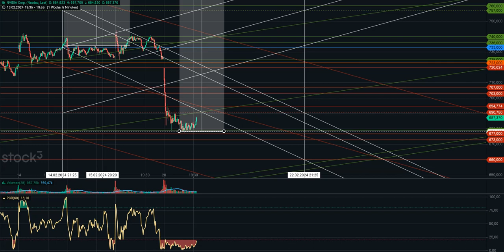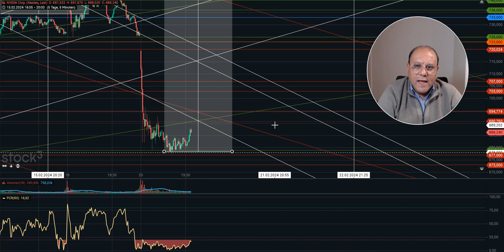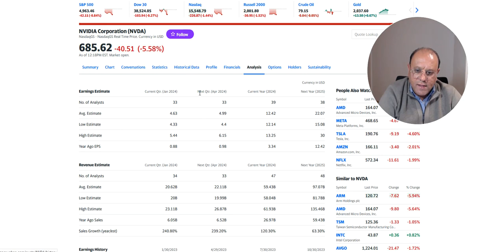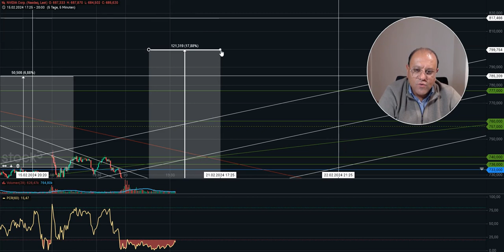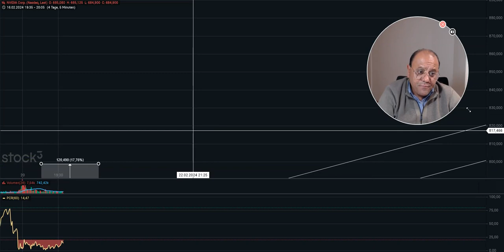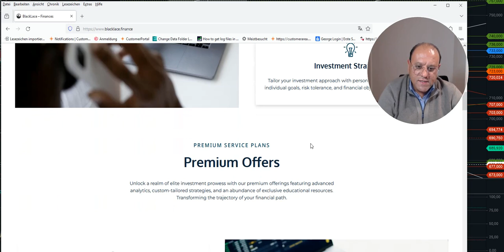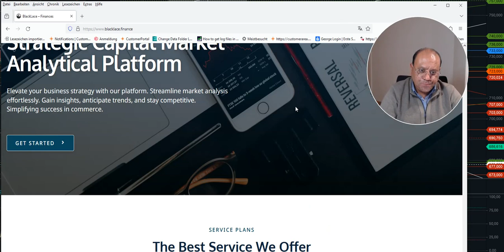NVIDIA T 2